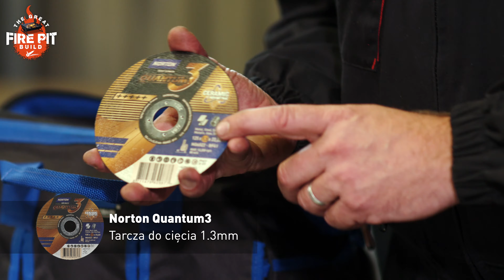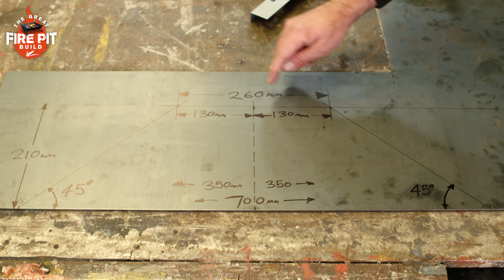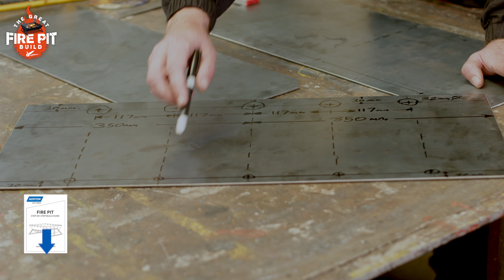Jak zbudować palenisko z Norton Abrasives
🔥 Dowiedz się, jak zbudować palenisko, aby utrzymać ciepło na zewnątrz tej jesieni. Używając narzędzi ściernych Norton i szlifierki kątowej, Paul pokazuje krok po kroku, jak zrobić własne palenisko. Możesz nawet pobrać nasz bezpłatny przewodnik, który pokazuje elektronarzędzia, narzędzia ścierne i materiały, których będziesz potrzebować.

Korzystając ze szlifierki kątowej, nasz inżynier aplikacyjny Paul, pokaże Ci, jak i kiedy używać tarcz do cięcia, ściernic lamelkowych i krążków szlifierskich. Przejdzie przez wszystkie kluczowe kroki, które są konieczne, od wycinania metalowych płyt, przez przygotowanie powierzchni, aż po spawanie i wykończenie po spawaniu. Film instruktażowy wraz z naszym przewodnikiem budowania pomoże Ci zbudować własne palenisko ogrodowe.

00:00 - Wprowadzenie
00:23 - Oznaczanie i cięcie paneli
01:20 - Wymiarowanie i cięcie podstawy
01:51 - Gratowanie i fazowanie krawędzi
02:44 - Oznaczanie i wycinanie otworów
03:48 - Wymiarowanie i cięcie nóg
04:32 - Usuwanie zendry i zadziorów przez spawaniem
05:04 - Poprawienia i wykończenie powierzchni
05:48 - Montaż
06:50 - Oczyszczanie spoin spawalniczych
07:44 - Gotowe palenisko

🌐 Aby uzyskać więcej informacji na temat narzędzi ściernych Norton odwiedź stronę